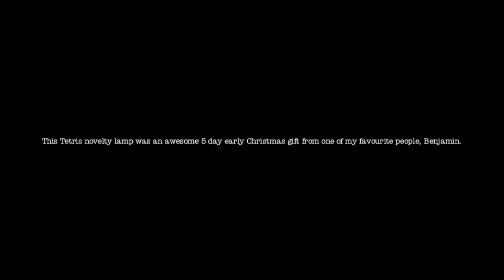the tetris lamp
This lamp is by far the coolest thing I own. It was given to me as a Christmas gift from one of my closest friends, Benjamin. Gah I love it so much (props to another friend, Ebony, for suggesting it heheh) I can't stop playing around with it.

Anywho, back to playing tetris. The actual game and not my lamp.